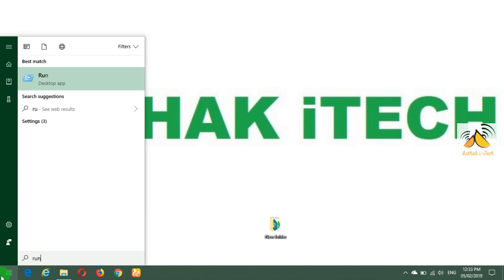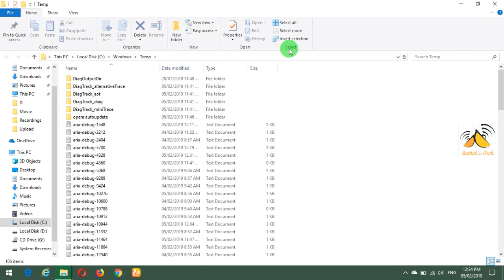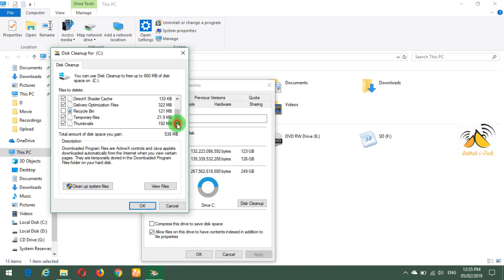Speed Up Your Windows 10 Performance | PC Clean | PC Fast | Tamil @ Sathak iTech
This video shows you, How to speed up any Windows 10 Computer.
Using this tricks you can make your Computer fast.